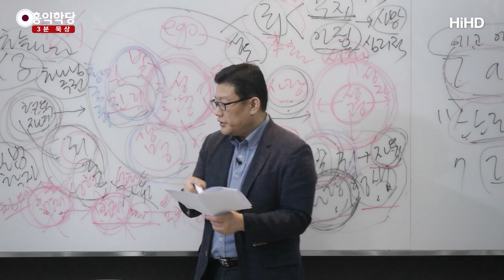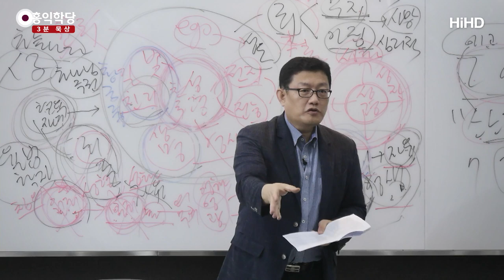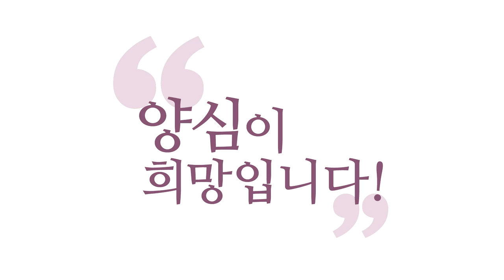[3분 묵상] 사제의 죄사함은 원죄까지이다 _홍익학당.윤홍식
(190725 요한복음) 예수님이 마지막으로 제자들한테
사역을 나가라고 부탁하는 것입니다.
그러면서 무슨 행위를 하는지 보세요.
숨을 부어주시는 행위를 하면서,
"성령 받아라!" 그러십니다. "성령 받아라!"
"그대들이 누구의 죄든지 사하면 사해질 것이고,
누구의 죄든지 그대로 두면 그대로 있을 것이다."

이 말을 오버해서 이해해가지고,
지금 사제들이 사람들의 죄 사해주고 다니면
그건 오버입니다.
이때 "죄를 사해줘라!" 하는 것은 원죄입니다. 왜?
예수님도 제자들한테 해준 게,
제자들의 모든 죄를 사해준 적이 없습니다.
예수님이 사해준 죄는 뭐예요? 지금?
"성령 받아라!"가 죄 사해준 거예요.
뭘 사해줬어요? 원죄요.
원죄만 사해줬어요, 예수님도.

나머지는 특별한 경우이고,
보편적으로 사해준 게 뭐예요? 예수님이?
원죄예요. 지금 "성령 받아라!"가 원죄 사해준 거예요.
그리고 제자들한테 그러면 뭐 하고 다니라고 했겠어요?
다른 사람들한테? 성령 주고 다니라는 거예요.
그때 죄사함이라는 것은 원죄의 사함입니다.
다른 시시콜콜한 범죄를
사제가 사해줄 수 있는 게 아니에요.

스스로가 성령 안에서 정화시켜야죠.
사제들은 도와줄 수 있을 뿐입니다.
그 죄를 벗는 것을 예수님처럼 도와줄 수 있겠죠.
하지만, "죄를 사해준다."
직접적으로 "그대가 사해줄 수 있다."라고 하는 부분은
원죄예요. 왜? 성령 받게 해주면,
원죄가 사라지는 것이거든요. 이건 가능해요.
그래서 "성령의 세례를 주어라." 이 소리입니다.

『요한복음』 20장 21절에서 23절 이야기입니다.
"성령의 세례를 주어라.
세례를 받고 원죄가 사함을 받으면, 성령을 받게 될 것이다.
아버지께서 내게 영생의 권한을 주신 것처럼
그대들에게도 권한을 부여하니,
성령의 세례를 베풀고 다녀라." 이 소리입니다.

"그것은 그대들이 결정해라.
성령의 세례를 해 줄지 말지는 그대들이 결정해라."
이 말은 "죄사함을 해 줄지 말지
그대들이 결정해라!" 이 소리입니다.
"권한을 주마." 이 소리였고요.
이 얘기도 뭐냐 하면, 성령을 받게 해주는 것,
이게 제일 중요한 부분입니다, 모든 변화의.

거듭나게 하는 핵심이 '칭의(稱義)'예요.
원죄를 사해주고, 성령 받게 해주는 것.
그래서 혈육의 자녀를 꺼내오는 것을 '칭의'라고 해요.
하나님 자녀를 꺼내오는 것을
"의롭다." "칭하시는 존재가 됐다."라고 합니다.